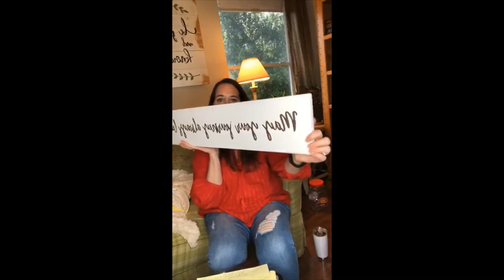How we're working at home while homeschooling too during Stayhomestaysafe {NEW NORMAL!}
How we’re maintaining peace 🕊 and productivity 💪🏻 in our home during selfquarantine. Guys— it’s been an adjustment for sure, just like in your home!

How do you work full time with a 5 year old only child? 🤷‍♀️ I hope some of our strategies for the Christian family that will help you reduce the craziness no matter what your home dynamic is right now!

MORE STUFF TO HELP WITH KIDDOS:
How to keep them busy for 90+ minutes so you can get stuff done:

Parenting suggestions, marriage, creating a healthy new normal during